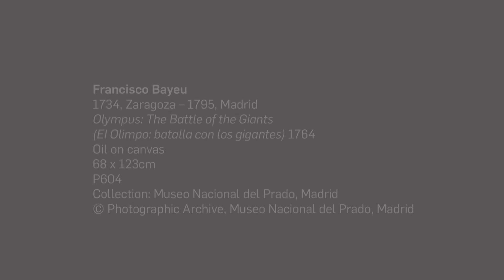Olympus: The Battle of the Giants | Portrait of Spain: Masterpieces from the Prado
Narrator: Dr Carles Gutierrez-Sanfeliu, Lecturer in Hispanic Studies, University of Queensland

'Portrait of Spain: Masterpieces from the Prado' has been specially curated for the Queensland Art Gallery by the Museo Nacional del Prado, Madrid (the Prado). It is the largest and most significant international loan the Prado has ever undertaken, and is also the first exhibition from their collection ever to be shown in the Southern Hemisphere.

This exhibition features over 100 masterpieces from one of the most revered collections of European painting in the world and tells the story of the evolution of painting in Spain over three and a half centuries. This 'portrait of Spain' shows the internal and external factors that contributed to the development of modern Spanish identity, through developments in painting on the Iberian Peninsula.

On display are masterpieces by leading painters of the sixteenth, seventeenth and eighteenth centuries, including El Greco, Velázquez, Ribera and Murillo. Foreign artists who worked for the royal court and directly influenced the development of painting in Spain are also well represented, with superb paintings by Titian, Peter Paul Rubens, Giovanni Domenico Tiepolo and Anton Raphael Mengs all featured.

La Sala del Prado
Visitors to 'Portrait of Spain' are invited to experience the vibrancy of Spanish history and contemporary design, food and culture in La Sala del Prado — a large-scale lounge environment complementing the exhibition.

La Sala del Prado features an integrated cafe and interactive spaces that reflect cutting edge contemporary Spanish design. The enticing range of experiences relating to the rich exhibition themes and artists in 'Portrait of Spain' includes fun multimedia interactives and drawing activities, as well as programs and events for all ages.

'Portrait of Spain: Masterpieces from the Prado' is on display from 21 July -- 4 November 2012 at the Queensland Art Gallery (QAG) Brisbane Queensland Australia.